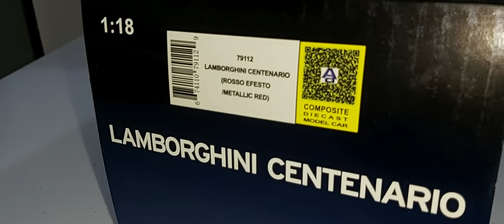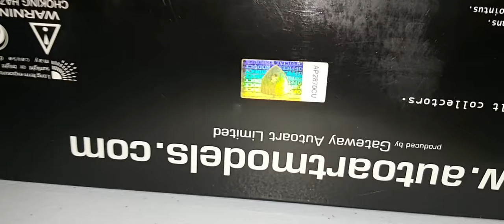Lamborghini centenario rojo metalico autoart 1/18